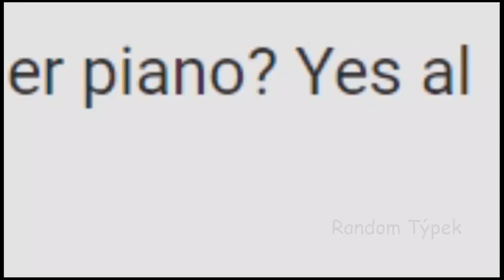piana leisi? yes